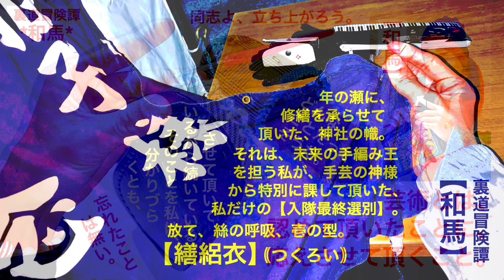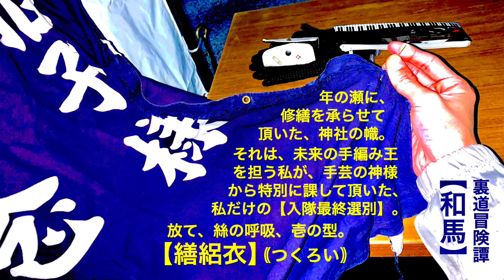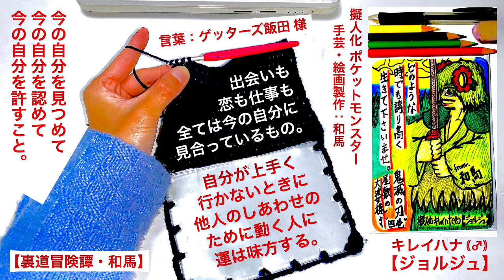【cover】 パレードはここさ （key-4）